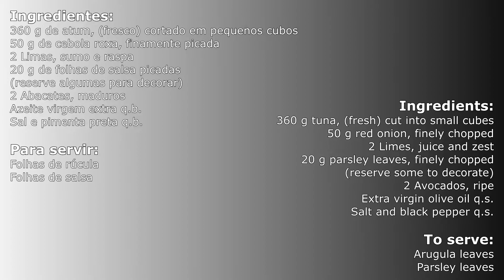Tártaro de Atum com Guacamole / Tuna Tartare with Guacamole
Tártaro de atum com guacamole, uma excelente alternativa ao tártaro de vitela.
Bom apetite! 😋
Inscreve-te no Filus Gastronomia aqui: shorturl.at/iDQUX

● Ingredientes:
● Tártaro de atum com guacamole - 00:31

● BOM APETITE!

Tuna tartar with guacamole, an excellent alternative to veal tartar.
Bon appétit! 😋

● Ingredients:
● Tuna tartar with guacamole - 00:31

● BON APPÉTIT!